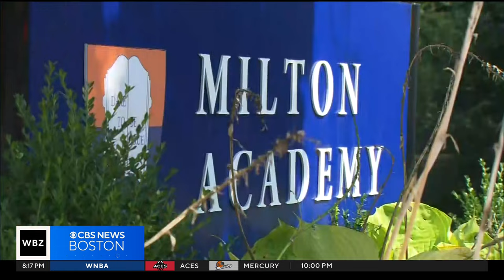Mark Wahlberg inspired by Jake Thibeault’s recovery from spinal cord injury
Jake Thibeault, who was paralyzed while playing hockey in high school, has been rehabbing relentlessly and it caught the attention of actor Mark Wahlberg. WBZ-TV's Paul Burton reports.